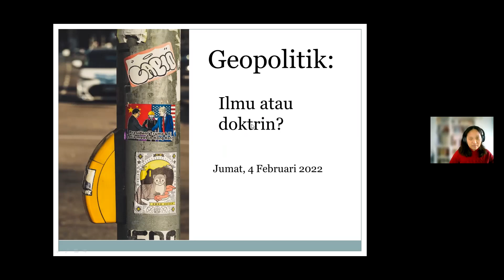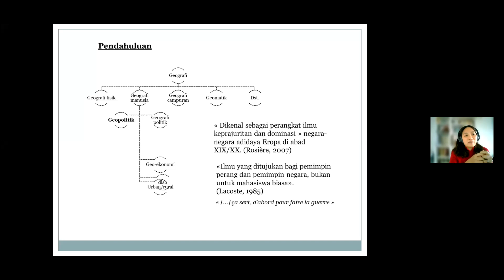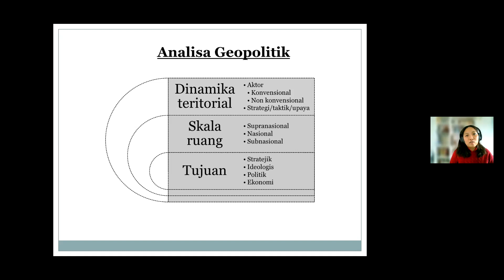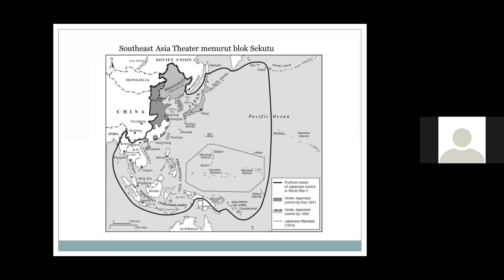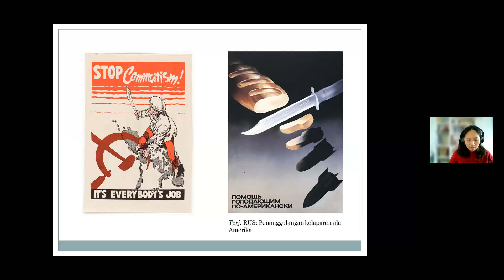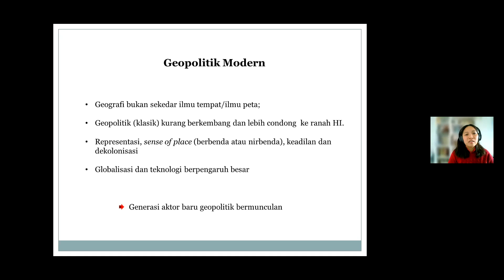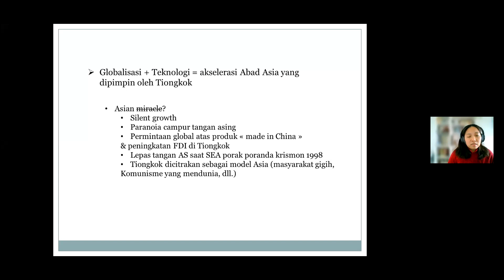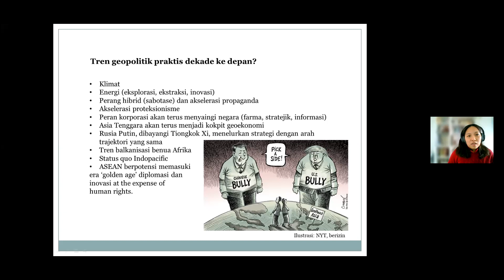GEOPOLITIK: ILMU ATAU DOKTRIN? (Juke Carolina)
KEBAB (Kelas Belajar Bersama) 4 Februari 2022